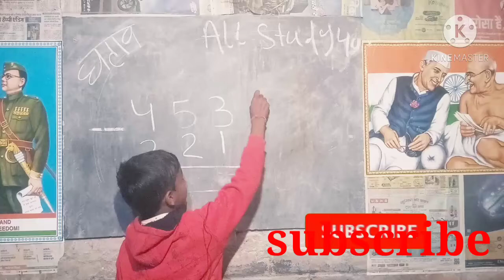Ghatav kaise banaye | Ghatav kaise banate hai घंटाव कैसे बनाते हैं